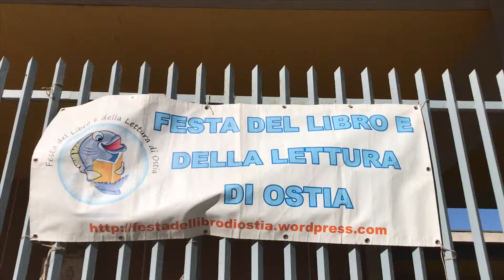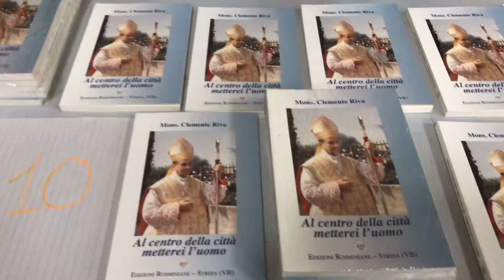XXV Festa del libro